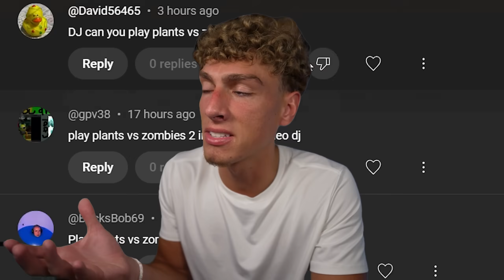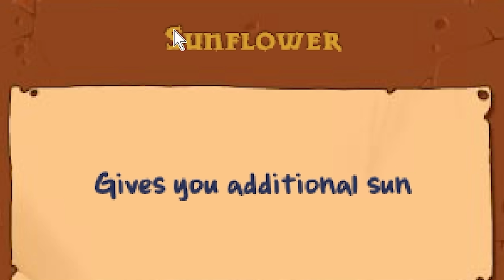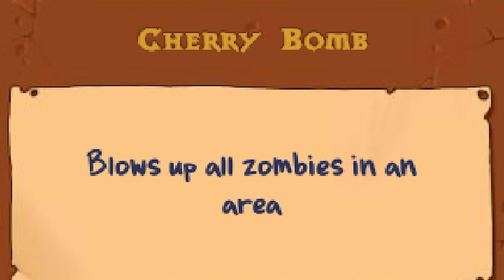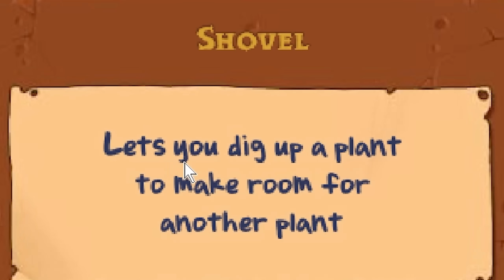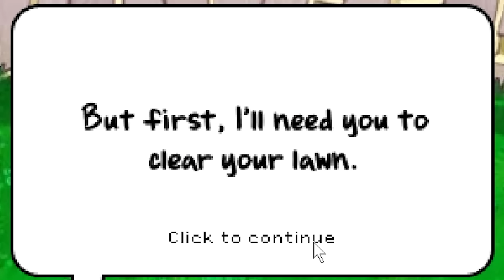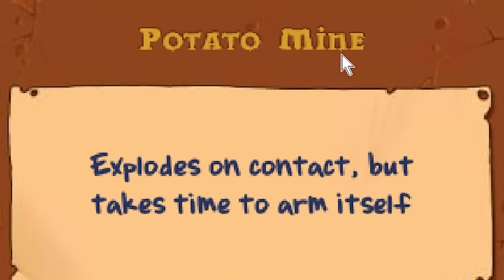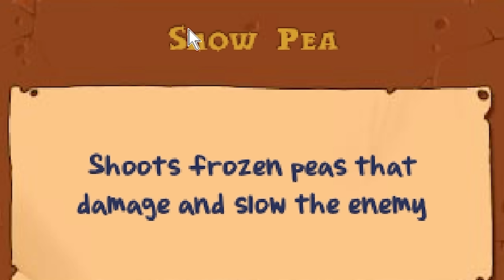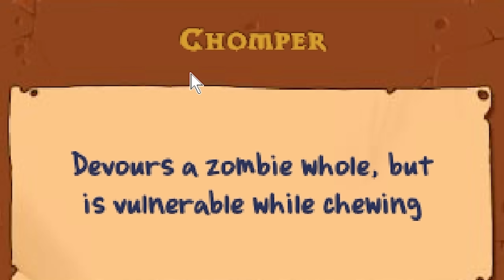I Played Plants vs Zombies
This game is pretty old, but kinda fun.